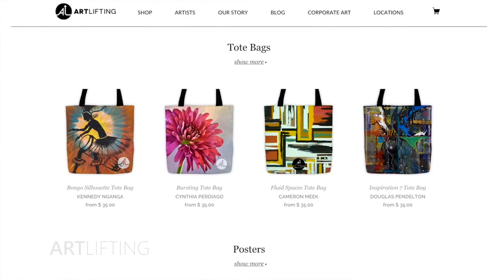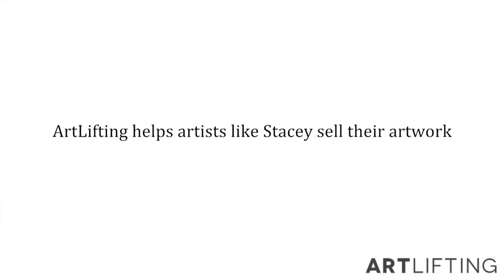Empowerment Through Art | The Gist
Liz Powers, co-founder of ArtLifting, talks about how the organization empowers artists living with homelessness or disabilities by helping them to sell their artwork.